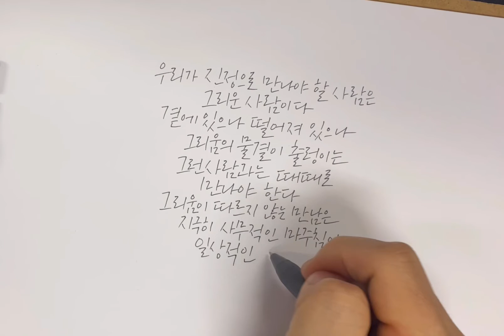법정스님 ‘버리고 떠나기’ 끄적끄적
법정스님의 ‘버리고 떠나기’중 좋은 문장을 필사해 보았습니다